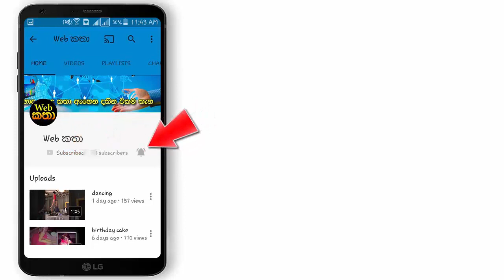ප්‍රවීණ චිත්‍රපට අධ්‍යක්ෂ රෝයි ද සිල්වා ජීවන රඟමඩලෙන් සමුගනියි ඔහුගේ ජිවිත කතාවෙන් බිදක්